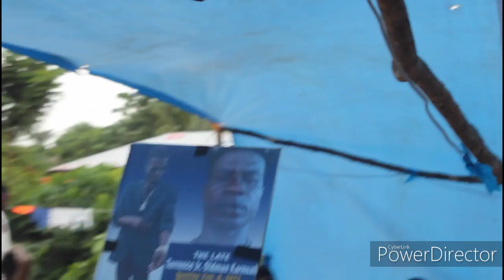Nimba Ironlady Mama G Bro Funeral Terrence Jr karnuah by -Sehkportey sehkpor & point Nuah